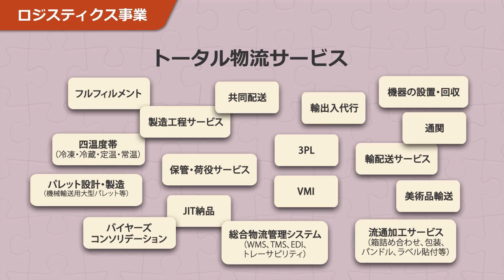カトーレック株式会社 コーポレートムービー - ロジスティクス事業 -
｢モノづくり｣のノウハウで、｢モノをはこぶ｣をスムーズに。カトーレックのロジスティクス事業をご紹介するコーポレートムービーです。（2017/3更新版）
カトーレックは全国26ヵ所の倉庫、40以上の物流拠点、約800台の車両を保有し、四温度帯の維持や、精密機器さらには貴重な美術品の安全輸送など、豊富なノウハウを有し、お客様のニーズにお応えできる物流チェーンを構築しています。物流業務をトータルに改善・効率化し、最適かつスムーズな物流を実現します。

This is Katolec Corporation Profile.